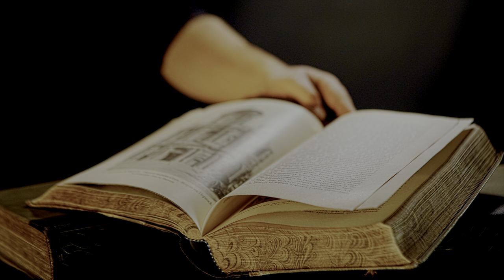More Accurate Color 8K HDR 60FPS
THESE 8K VIDEOS ARE FOR TV'S FOR DEMO AND TEST THE QUALITY OF ALL 8K TV'S.

= I have done High color correction,  Color changing, Raw Videos editing, HDR color Setting, merge     files & 8K Export file etc.

NEETU NAGAR

Copyright
= Video Footage Copyright Under License.

Total No of clips 53 :-

1. Pouring milk and chocolate cereal balls on a plate    00:00
2. Water drizzling on three bell peppers ultra slow    00:15
3. A cigarette smolders with the word disease cigaret   00:26
4. Two filled glasses of champagne with an ice cube   00:37
5. Slow motion shot of oil pouring shot with-phantom  00:48
7. Cherry tomatoes falling on wet surface ultra slow   00:59
8. Colorful buttons falling on black background ultra  01:10
9. Extreme close up of water drip on tomato in slow motion 01:24
10. fizzy cola   1:36
11. Glass bottle in the form of a heart with pink liquid  01:49
12. Fresh flowers tulips on black background  01:58
13. Beer pouring from bottle on black background  02:18
14. Peanuts flying in slow motion shot on phantom flex  02:28
15. Stream of beer runs through the open green glass 02:50
16. Sugar cubes falling into coffee cup ultra slow motion 03:02
17. Avocado slices closeup macro food  03:14
18. Beautiful sea shell on black rotation reflection  03:27
19. Burning fire on black background 03:38
20. Coffee dropping into cup  03:49
21. Colored pencils on a black background 04:02
22. Feathers of tropical peacock bird macro rotation 04:15
23. Fresh and healthy tomatoes  04:26
24. Glowing charcoal 04:36
25. Grilled sirloin 04:48
26. Kiwi slices close up macro food summer background  05:01
27. Lot of multicolored balloons rotation  05:19
28. Luxurious theater curtain stage with chair  05:34
29. Orange slices closeup macro food summer  05:44
30. Pouring warm pomegranate jelly in a jar  05:56
31. Preparation of lemonade   06:10
32. Rotating vintage electric samovar  06:21
33. Side of wet green apple isolated 06:36
34. Smoking kettle grill   06:50
35. Wind instrument saxophone  07:02
36. Cocoa powder vibrating on subwoofer  07:45
37. Color bijouterie beads and bracelets 07:58
38. Male hand turning pages of old open book  08:10
39. Neck of an electri guitar  08:24
40. Glass with hissing carbonated bubbles  08:43
41. Ice melts and rotates on a black background 09:14
42. Liquid coffee pouring  09:27
43. Timelapse of a clock 10:18
44. Freshly baked traditional easter cake  10:53
45. Sushi rotates on plastic-box  11:29
46. Different colour pencils  12:27
47. Macro shot of snails interacting in a studio  12:50
48. Milk pouring over oats and chocolate flakes    13:30
49. Hot tasty grilled sausages frying on smoking barbecook  14:59
50. Red wine pouring in slow motion with bottles 16:27
51. Sweet fruits  17:27
52. Bottle of whiskey with two glasses  19:04
53. Drop falling from leaf in the bottle 19:40